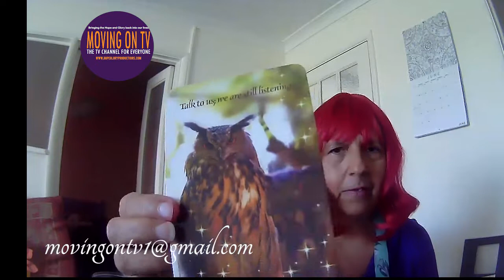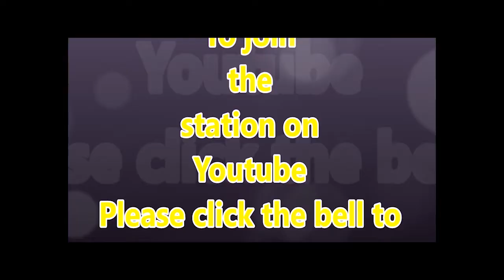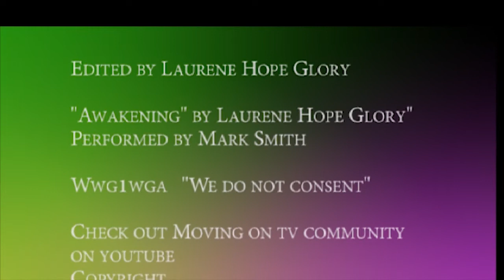Welcome to the Awakening 47 How to negotiate sensory overload. Laurene offers some supportive ideas.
I teach what I experience, and I have managed to heal myself from some really serious ptsd symptoms in the last week around noise and too much sensory overload stuff. I managed to detatch and now I can teach you too.

Call Mon-Sat daytime:
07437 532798